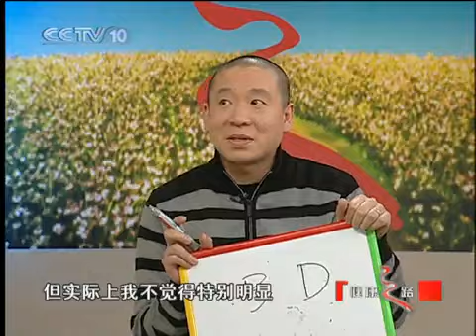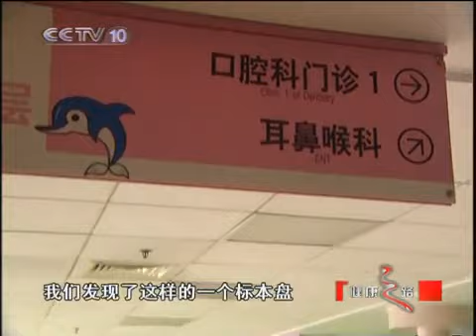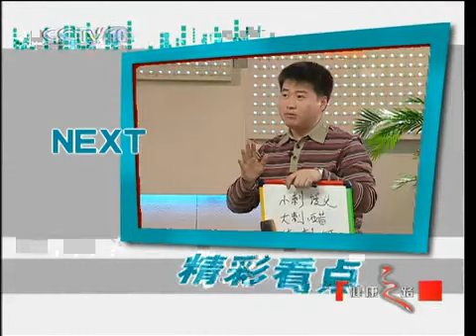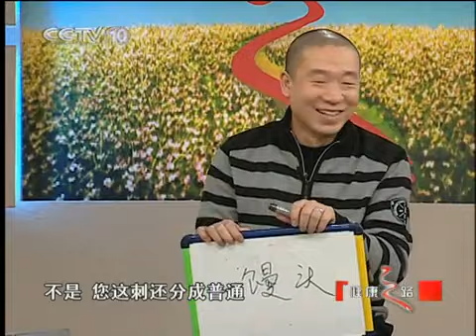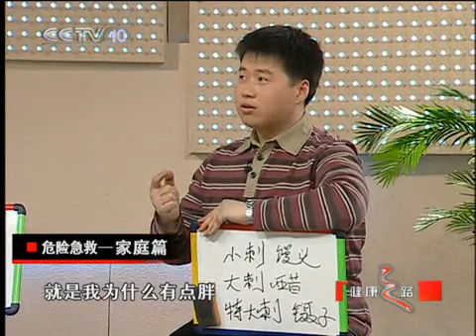健康之路 危险急救——家庭篇